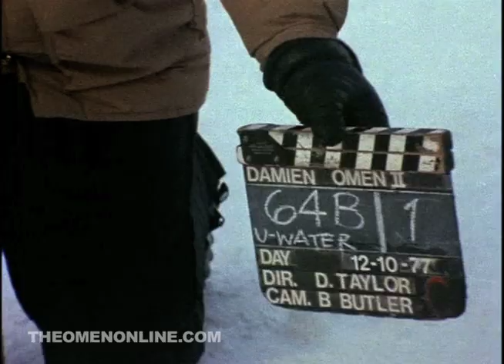Power and the Devil: The Making of "Damien-Omen II"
Original 1978 behind-the-scenes documentary featurette on the making of "Damien-Omen II" featuring interviews with William Holden, Jonathan Scott-Taylor, and Harvey Bernhard.